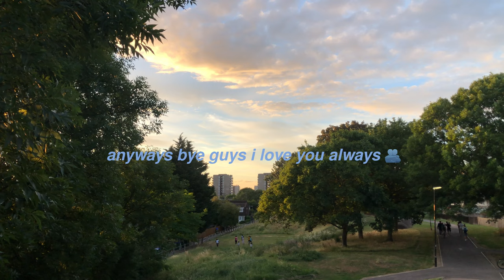last day of school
welcome back guys to another video… yes this is my last day of school vlog and yes i finished school about 2 months ago 🫠

Jesus has a plan for you all you need to do is trust him and submit yourself to his neverending love ❤️  have a blessed day/evening/afternoon

~sincerely eromosele 💌